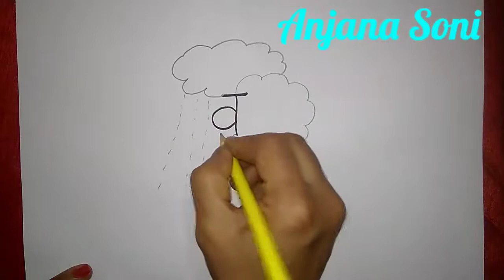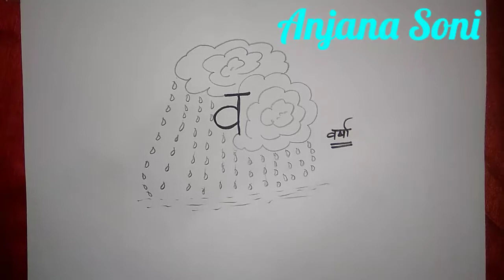V se Varsha ki picture banana sikhe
Easy picture of Rain⛈️🌨️🌧️